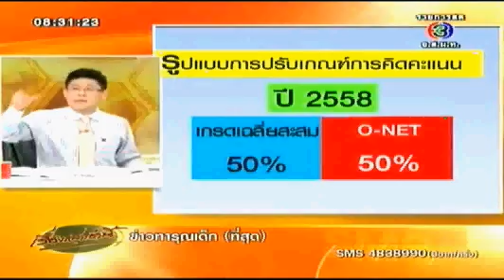O-NET วิทย์ผิด!! ม.6 ได้หรือเสียเปรียบ ?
ออกอากาศในรายการเรื่องเล่าเช้านี้ ทางสถานีโทรทัศน์ไทยทีวีสีช่อง